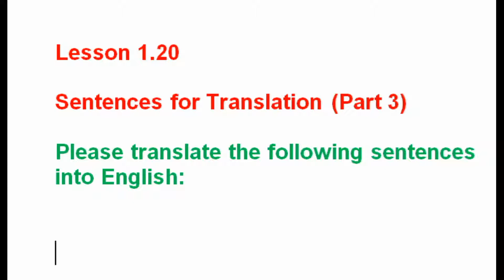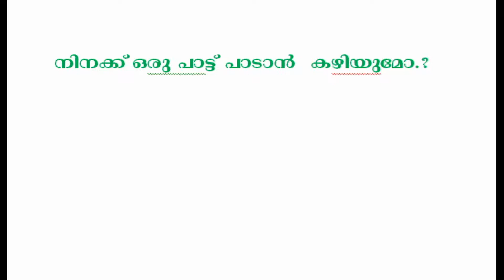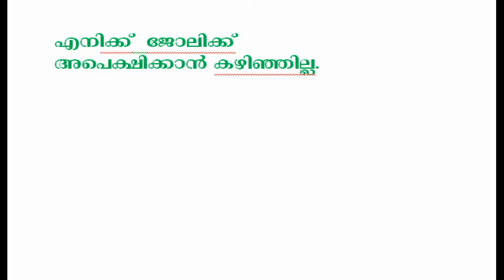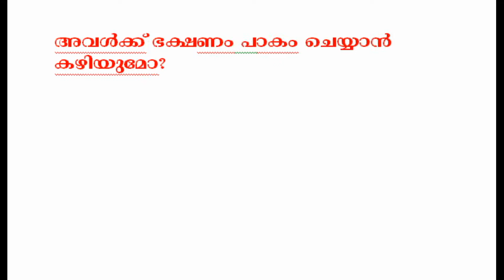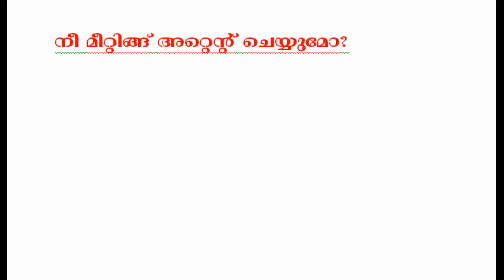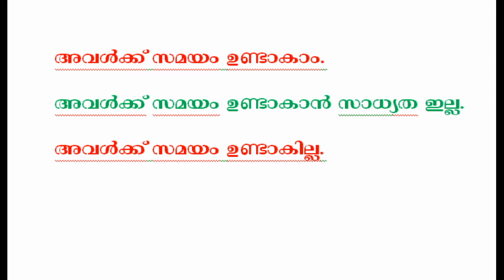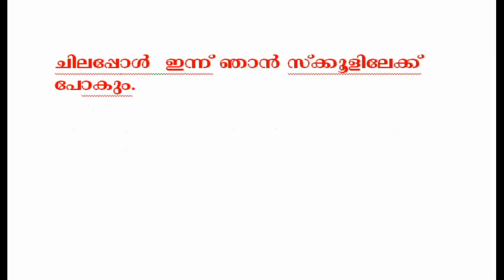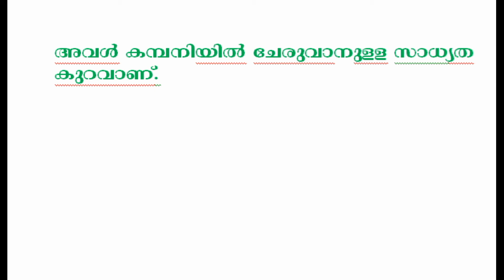LESSON 1.20 SENTENCES FOR TRANSLATION (PART 3)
ON-LINE SPOKEN ENGLISH CLASSES WITH MALAYALAM MEANING